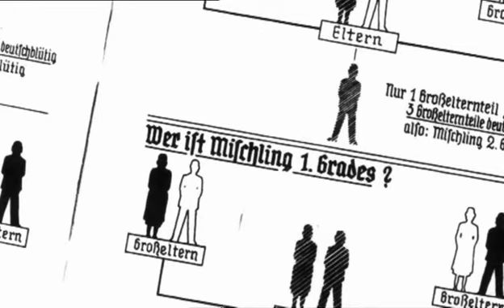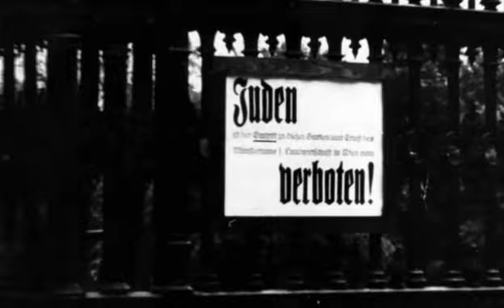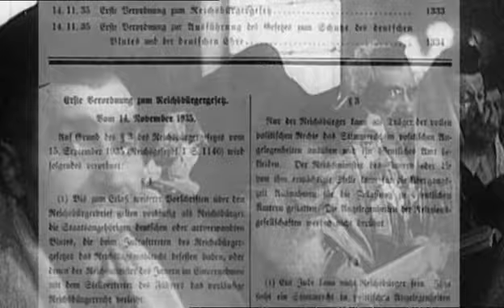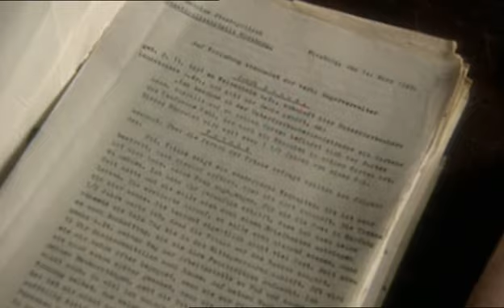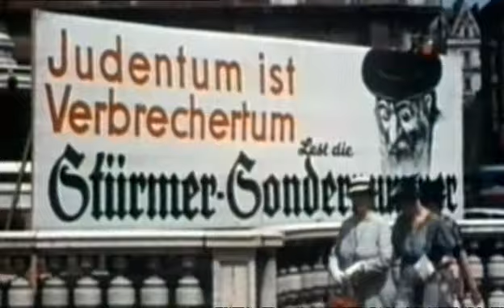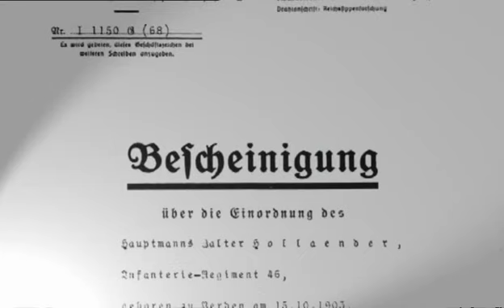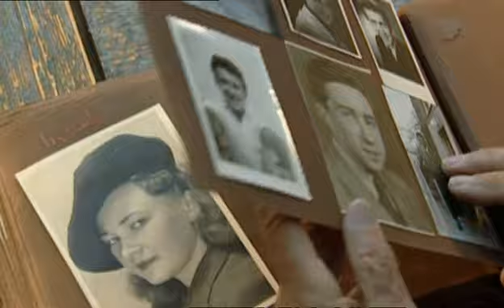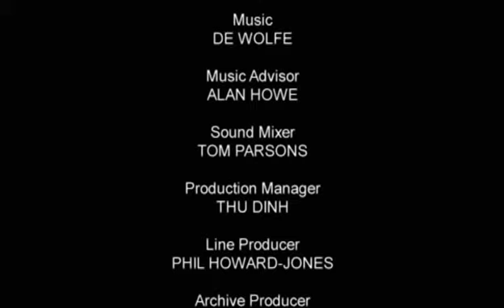Nazi Collaborators 09of13 Jews Who Fought for Hitler